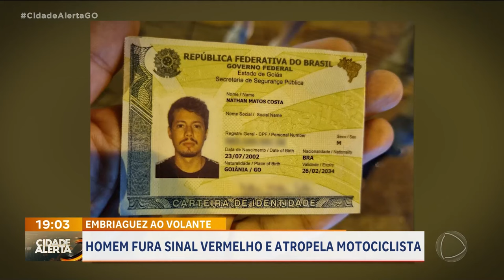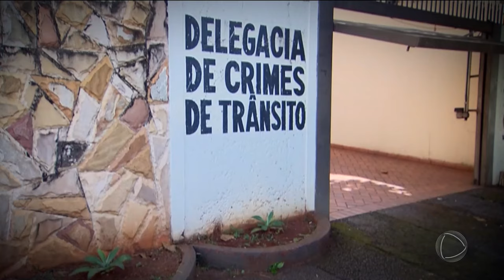EMBRIAGUEZ AO VOLANTE: HOMEM FURA SINAL VERMELHO E ATROPELA MOTOCICLISTA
MOTORISTA BÊBADO FURA O SINAL VERMELHO E ATROPELA MOTOCICLISTA. ELE FUGIU SEM PRESTAR SOCORRO. A VÍTIMA SEGUE INTERNADA NO HOSPITAL.